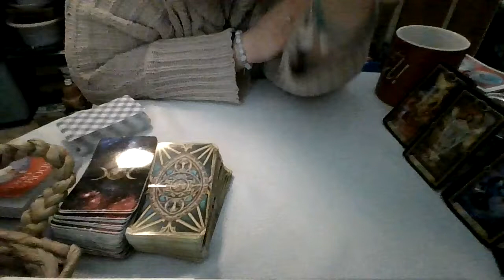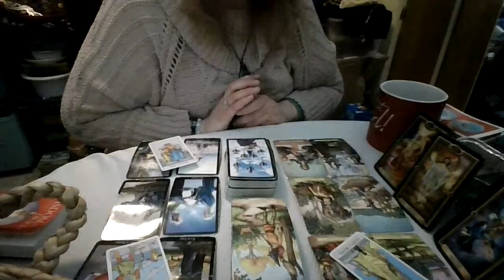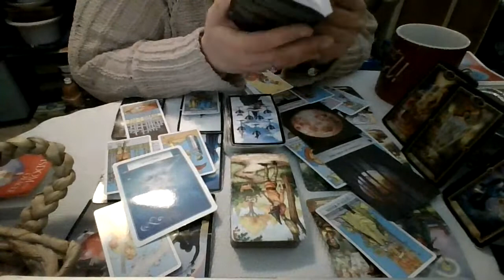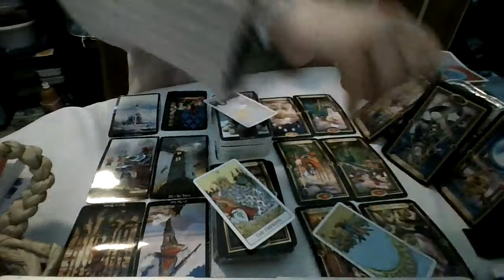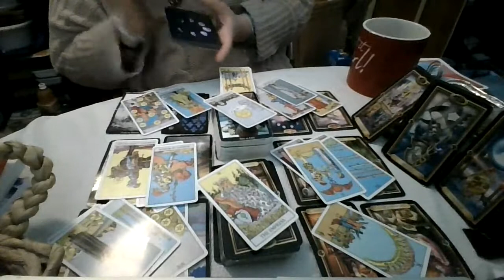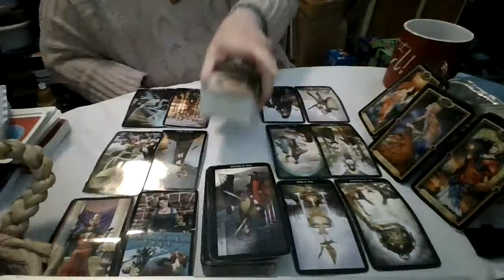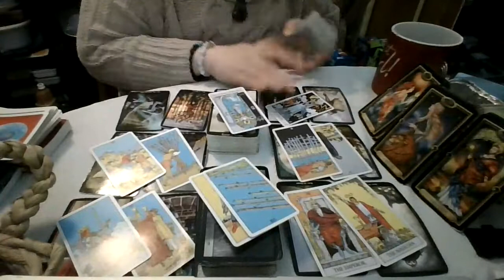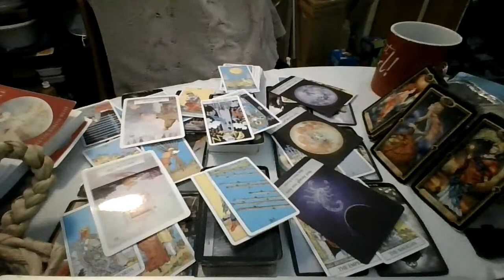Air, Water, Fire Signs: Dec. 31, '21 - Jan. 8, '22 ( Made an Oops! )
Air ( 2:00 )
Water ( 18:18 )
Fire ( 37:53 )